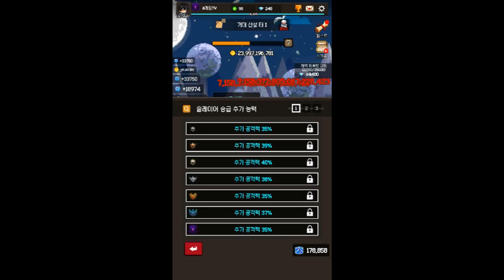슬레이어키우기 560레벨 게임 플레이 및 팁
슬레이어 키우기 전문 채널 A GAME TV 입니다.
하루 영상이 빠진게...  코로나 백신맞고 2일 쓰러졌습니다.
오늘 좀 괜찮아서 영상 만들어올려요~